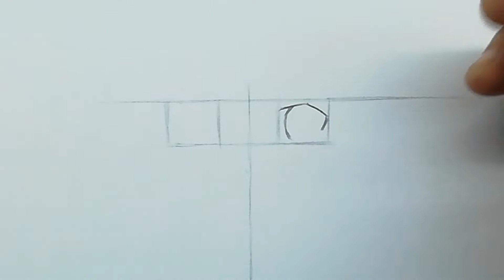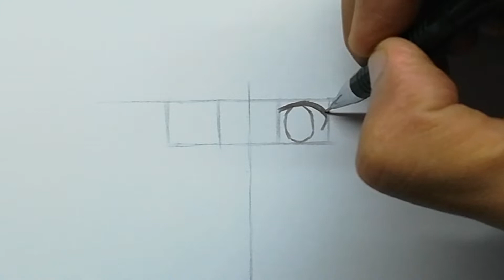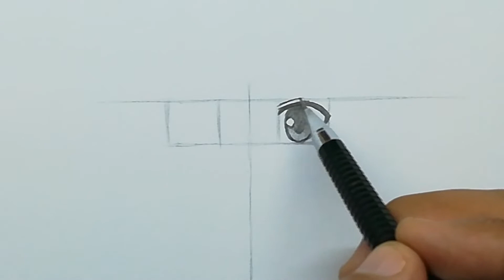Anime sketch | how to draw Aqua step by step | Tutorial